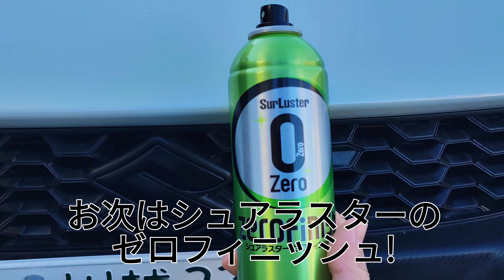【スイフトスポーツ ZC33S】グリルをお掃除!!失敗？成功？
スイフトスポーツ　ZC33S
今まで触れて来なかった禁断の蜂の巣をお掃除!

【使用】
プロスタッフ　ブラックコート
激落ちくん
シュアラスター　ゼロフィニッシュ

【動画編集】
powerdirector モバイル版